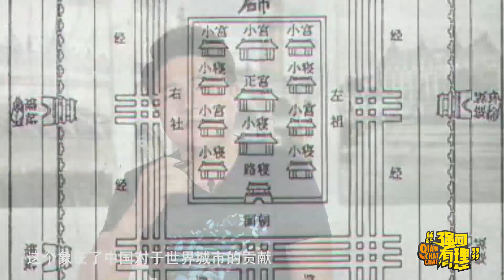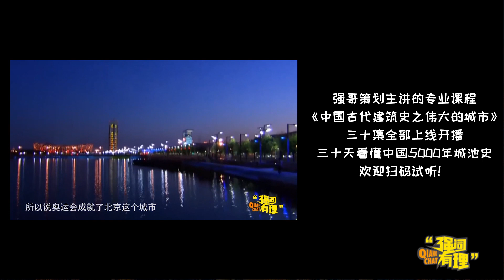【北京奥林匹克公园：申办奥运会时那没能实施的震撼构想】【建筑300秒第一季】